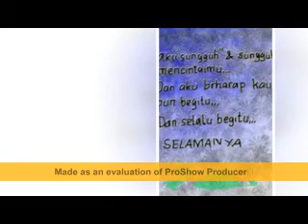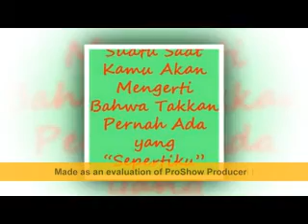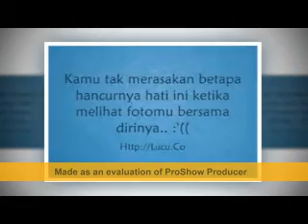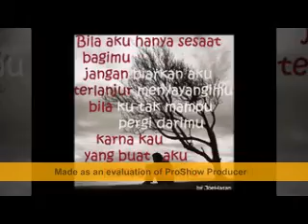Sandiwara Cinta _Repvblik remix.....